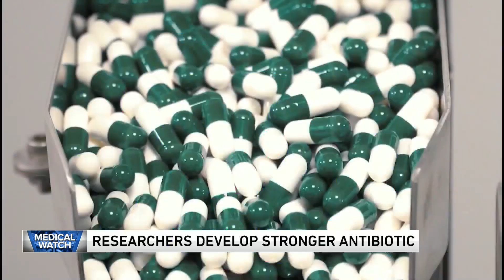The development of a better antibiotic - and more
Medical Watch Digest for July 23, 2024